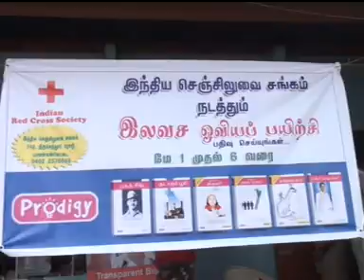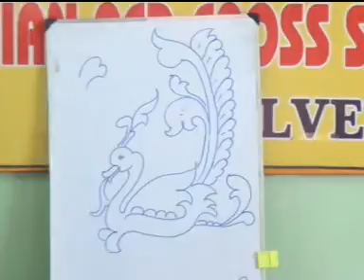NELLAI RED CROSS SUMMER DRAWING COURSE